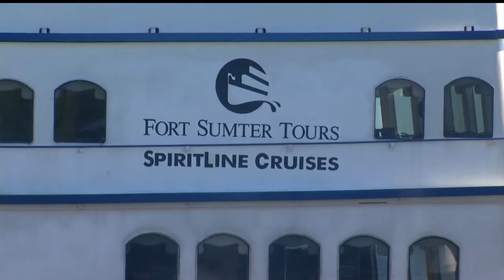Toys for Tots Cruise with SpiritLine Cruises on November 28th